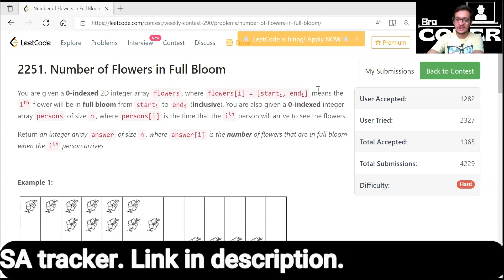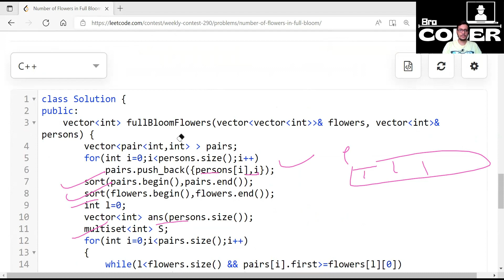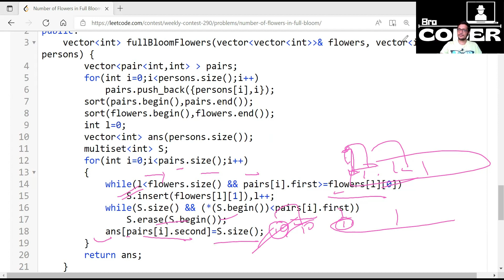2251. Number of Flowers in Full Bloom || Leetcode Weekly Contest 290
2251. Number of Flowers in Full Bloom of Leetcode Weekly Contest 290

2251. Number of Flowers in Full Bloom || Leetcode Weekly Contest 290 || LeetCode 2251
2251. Number of Flowers in Full Bloom || Leetcode Weekly Contest 290 || LeetCode 2251
2251. Number of Flowers in Full Bloom || Leetcode Weekly Contest 290 || LeetCode 2251
2251. Number of Flowers in Full Bloom || Leetcode Weekly Contest 290 || LeetCode 2251
2251. Number of Flowers in Full Bloom || Leetcode Weekly Contest 290 || LeetCode 2251
2251. Number of Flowers in Full Bloom || Leetcode Weekly Contest 290 || LeetCode 2251
2251. Number of Flowers in Full Bloom || Leetcode Weekly Contest 290 || LeetCode 2251
2251. Number of Flowers in Full Bloom || Leetcode Weekly Contest 290 || LeetCode 2251
2251. Number of Flowers in Full Bloom || Leetcode Weekly Contest 290 || LeetCode 2251
2251. Number of Flowers in Full Bloom || Leetcode Weekly Contest 290 || LeetCode 2251
2251. Number of Flowers in Full Bloom || Leetcode Weekly Contest 290 || LeetCode 2251
2251. Number of Flowers in Full Bloom || Leetcode Weekly Contest 290 || LeetCode 2251
2251. Number of Flowers in Full Bloom || Leetcode Weekly Contest 290 || LeetCode 2251
2251. Number of Flowers in Full Bloom || Leetcode Weekly Contest 290 || LeetCode 2251
2251. Number of Flowers in Full Bloom || Leetcode Weekly Contest 290 || LeetCode 2251
2251. Number of Flowers in Full Bloom || Leetcode Weekly Contest 290 || LeetCode 2251
2251. Number of Flowers in Full Bloom || Leetcode Weekly Contest 290 || LeetCode 2251
2251. Number of Flowers in Full Bloom || Leetcode Weekly Contest 290 || LeetCode 2251
2251. Number of Flowers in Full Bloom || Leetcode Weekly Contest 290 || LeetCode 2251
2251. Number of Flowers in Full Bloom || Leetcode Weekly Contest 290 || LeetCode 2251
2251. Number of Flowers in Full Bloom || Leetcode Weekly Contest 290 || LeetCode 2251
2251. Number of Flowers in Full Bloom || Leetcode Weekly Contest 290 || LeetCode 2251
2251. Number of Flowers in Full Bloom || Leetcode Weekly Contest 290 || LeetCode 2251
2251. Number of Flowers in Full Bloom || Leetcode Weekly Contest 290 || LeetCode 2251
2251. Number of Flowers in Full Bloom || Leetcode Weekly Contest 290 || LeetCode 2251
2251. Number of Flowers in Full Bloom || Leetcode Weekly Contest 290 || LeetCode 2251
2251. Number of Flowers in Full Bloom || Leetcode Weekly Contest 290 || LeetCode 2251
2251. Number of Flowers in Full Bloom || Leetcode Weekly Contest 290 || LeetCode 2251